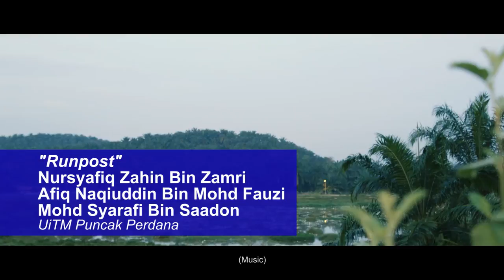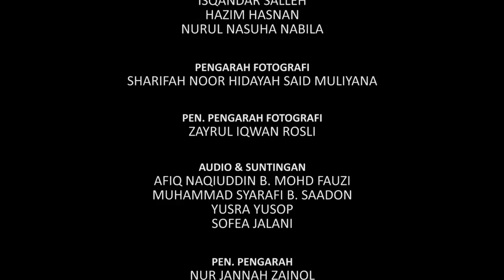1st Prize Winner: Vision Petron 2017 Videography Category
“Runpost” – A boy who loves to run becomes an inspiration to a courier company when he helps a postman.

Nursyafiq Zahin Bin Zamri
Afiq Naqiuddin Bin Mohd Fauzi
Mohd Syarafi bin Saadon

University: UiTM Puncak Perdana